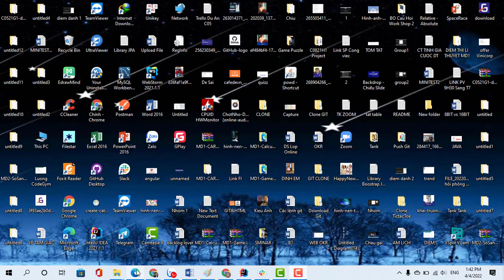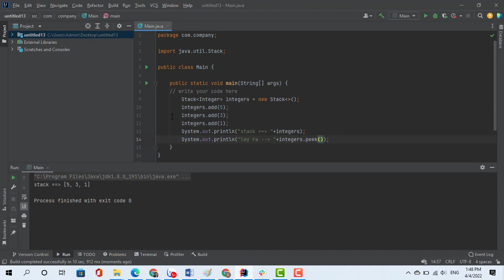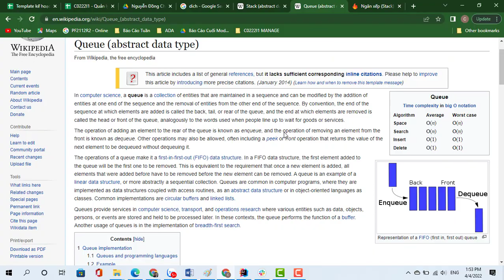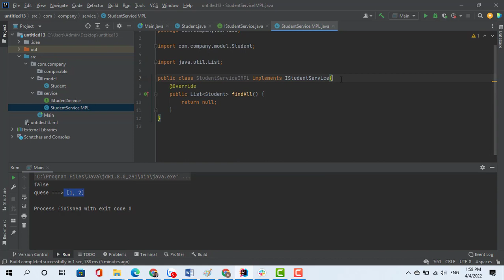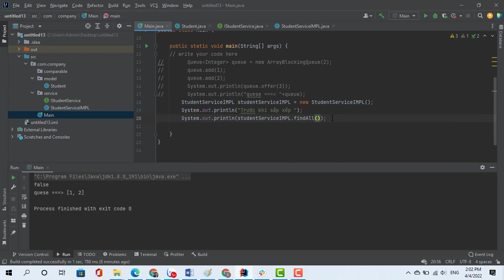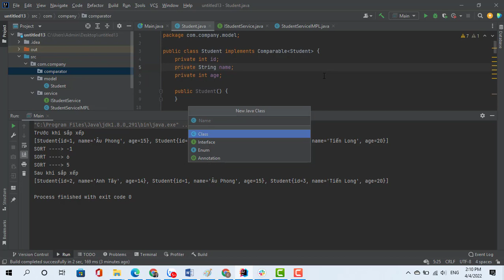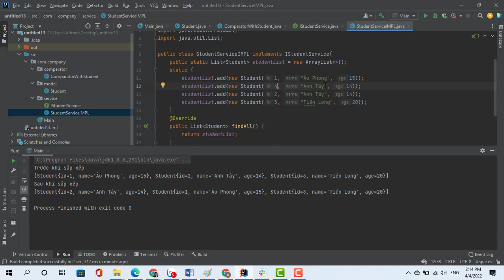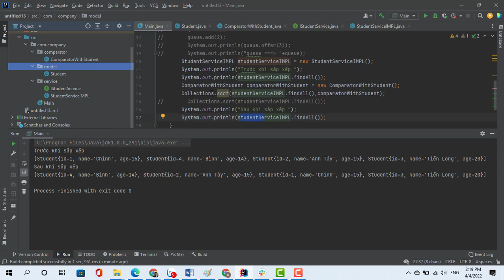C0222I1 Stack Quese Comparable Comparator